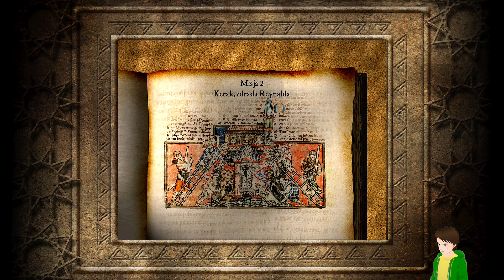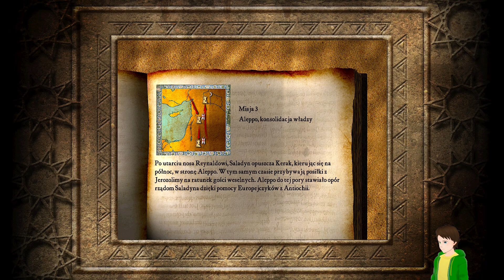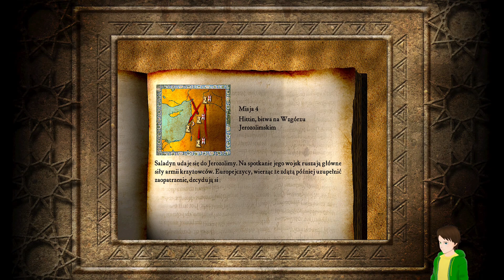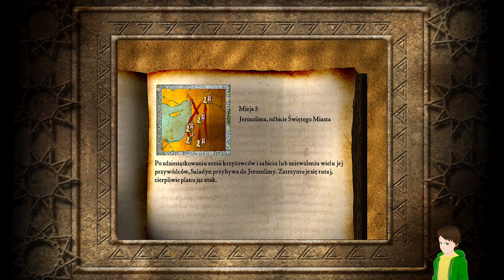🟢 Twierdza Krzyżowiec Kampanie historyczne #2 - Podboje Saladyna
Mój PC:
CPU procesor ➖ AMD Ryzen 5 5600X
GPU karta graficzna ➖ Nvidia Gigabyte GAMING GeForce RTX 4070 SUPER OC
RAM ➖ PATRIOT 16GB 3000MHz Viper 4
Mainboard płyta główna ➖ Gigabyte B450M DS3H
Power Supply Zasilacz ➖ be quiet! Pure Power 11 CM 600W 80 Plus Gold
Hard Drive Dyski ➖Kingston 1TB M.2 PCIe Gen4 NVMe KC3000 ➕ SSD SAMSUNG 860 EVO 500GB ➕ Toshiba P300 1TB
CPU cooler chłodzenie procesora ➖ Spartan 3 PRO
computer case obudowa ➖ SilentiumPC Regnum RG4T Pure Black

Monitor 1 Gigabyte M27U
Monitor 2 Eizo FlexScan EV2450
Słuchawki Headphones➖ HyperX Cloud 1
Głośniki Speakers ➖ Soundbar Trust GXT 618 Asto - 1.0
Mysz Mouse➖ REDRAGON Impact RGB
Klawiatura Keyboard ➖ XPG Summoner (RGB, CHERRY MX SILVER)
Microphone Mikrofon ➖ Novox NC-1 Game
Kontroler ruchu ➖ Leap Motion
Kamerka internetowa ➖ NexiGo N660P
Pad ➖ EasySMX ESM-9100
Fotel Gaming Chair ➖ Genesis Nitro 890 G2 czarny
Mata pod fotel Floor Pad ➖ SPC GEAR Floor Pad 110C SPG172